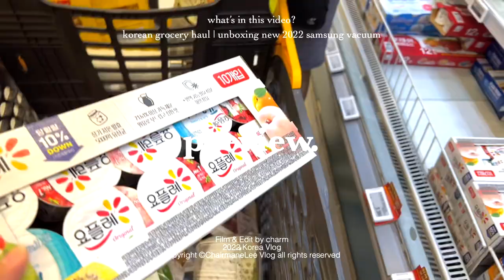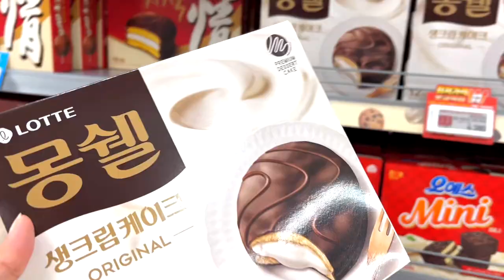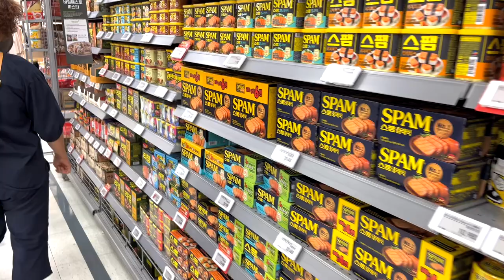KOREA VLOG 🇰🇷 | BUYING GROCERY AND UNBOXING SAMSUNG VACUUM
📽Hi loves' hope you enjoyed this video
☘️Have a great time,Stay safe and always connected

📷 : film with IPhone 13ProMax & 11ProMax